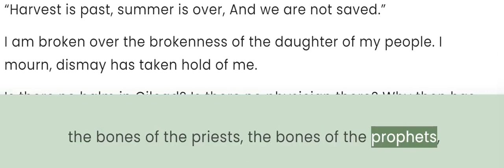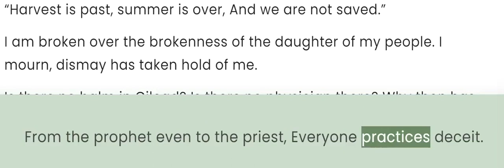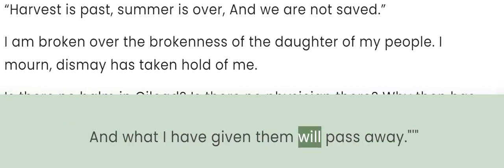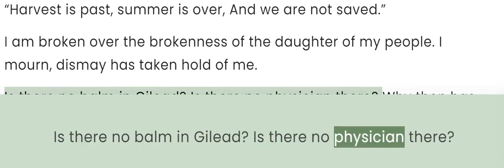Jeremiah 8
The Sin and Treachery of Judah

“At that time,” declares the Lord, “they will bring out the bones of the kings of Judah, the bones of its leaders, the bones of the priests, the bones of the prophets, and the bones of the inhabitants of Jerusalem from their graves.
They will spread them out to the sun, the moon, and to all the heavenly lights, which they have loved, which they have served, which they have followed, which they have sought, and which they have worshiped. They will not be gathered nor buried; they will be like dung on the face of the ground.
And death will be chosen rather than life by all the remnant that remains of this evil family, that remains in all the places to which I have driven them,” declares the Lord of armies.
“You shall say to them, ‘This is what the Lord says: “Do people fall and not get up? Does one turn away and not repent?
Why has this people, Jerusalem, Turned away in continual apostasy? They hold on to deceit, They refuse to return.
I have listened and heard, They have spoken what is not right; No one repented of his wickedness, Saying, ‘What have I done?’ Everyone turned to his own course, Like a horse charging into the battle.
Even the stork in the sky Knows her seasons; And the turtledove, the swallow, and the crane Keep to the time of their migration; But My people do not know The judgment of the Lord .
“How can you say, ‘We are wise, And the Law of the Lord is with us’? But behold, the lying pen of the scribes Has made it into a lie.
The wise men are put to shame, They are dismayed and caught; Behold, they have rejected the word of the Lord, So what kind of wisdom do they have?
Therefore I will give their wives to others, Their fields to new owners; Because from the least even to the greatest Everyone is greedy for gain; From the prophet even to the priest, Everyone practices deceit.
They have healed the brokenness of the daughter of My people superficially, Saying, ‘Peace, peace,’ But there is no peace.
Were they ashamed because of the abomination they had done? They were not ashamed at all, And they did not know how to be ashamed; Therefore they will fall among those who fall; At the time of their punishment they will collapse,” Says the Lord .
“I will certainly snatch them away,” declares the Lord . “There will be no grapes on the vine And no figs on the fig tree, And the leaf will wither; And what I have given them will pass away.”’”
Why are we sitting still? Assemble yourselves, and let’s go into the fortified cities And perish there, For the Lord our God has doomed us And given us poisoned water to drink, Because we have sinned against the Lord .
We waited for peace, but no good came ; For a time of healing, but behold, terror!
From Dan there is heard the snorting of his horses; At the sound of the neighing of his stallions The whole land quakes; For they come and devour the land and its fullness, The city and its inhabitants.
“For behold, I am sending serpents among you, Vipers for which there is no charm; And they will bite you,” declares the Lord .
My sorrow is beyond healing, My heart is faint within me!
Behold, listen! The cry of the daughter of my people from a distant land: “Is the Lord not in Zion? Is her King not within her?” “Why have they provoked Me with their carved images, with foreign idols?”
“Harvest is past, summer is over, And we are not saved.”
I am broken over the brokenness of the daughter of my people. I mourn, dismay has taken hold of me.
Is there no balm in Gilead? Is there no physician there? Why then has not the health of the daughter of my people been restored?